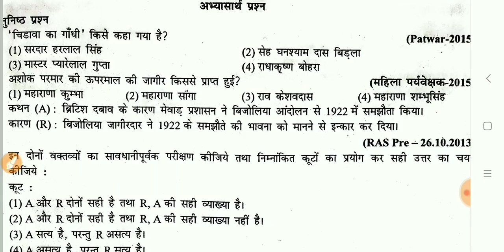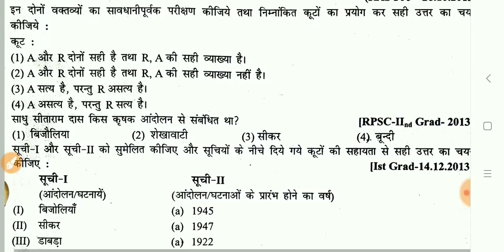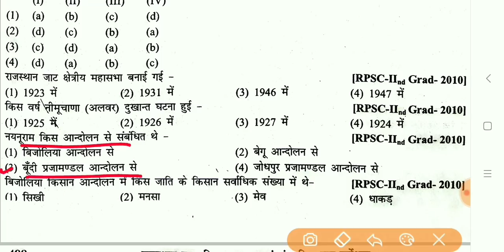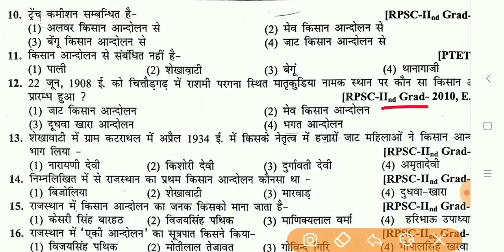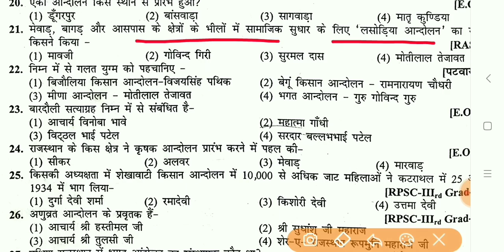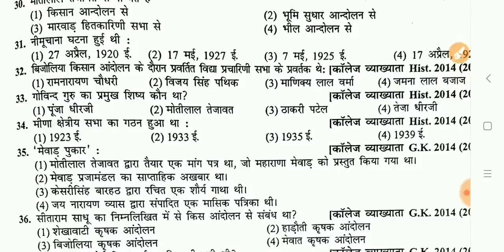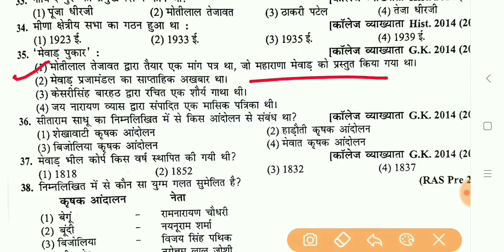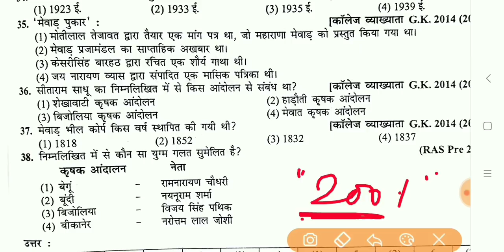Rajasthan Gk Important Questions / Rajasthan Kishan movement Question / rpsc 1st grade/aen gk trick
rajasthan gk important quiz,

GK Tricks,
GKTricks